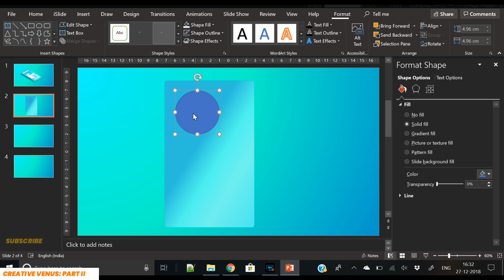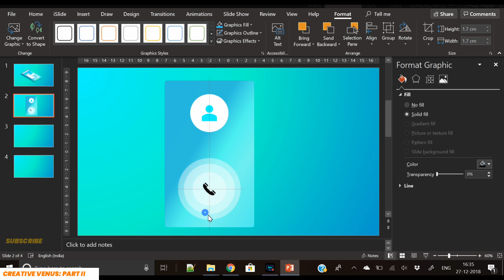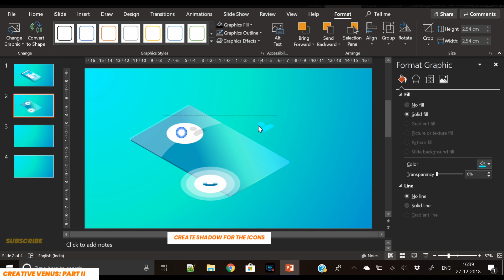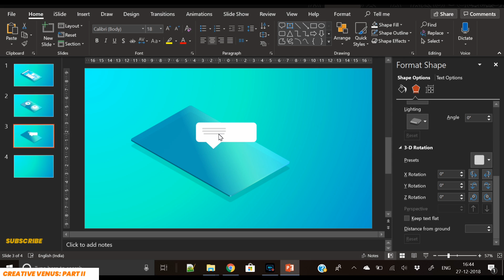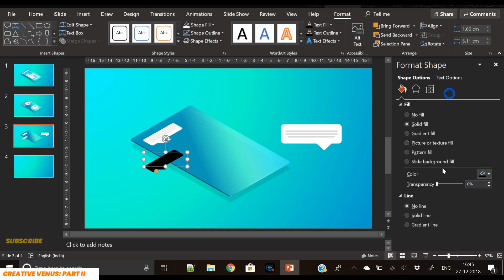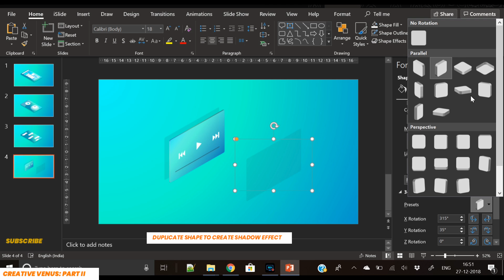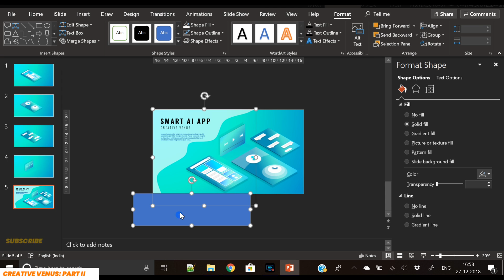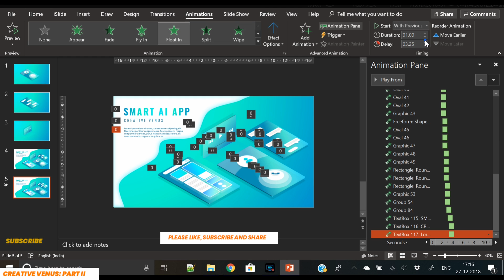How To Design PowerPoint Presentation Isometric Slide for AI Smart Mobile App - Part II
About this Microsoft Office PowerPoint 365 Training Video:
How To Design PowerPoint Presentation Isometric Slide for AI Smart Mobile App - Part 2.